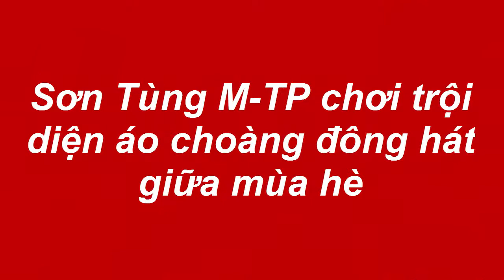Sơn Tùng M-TP chơi trội diện áo choàng đông hát giữa mùa hè(Tin tức Sao Việt)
Một mình Sơn Tùng "chơi trội" với phong cách thời trang mùa đông giữa mùa hè, khác biệt hẳn với các ca sĩ khác.